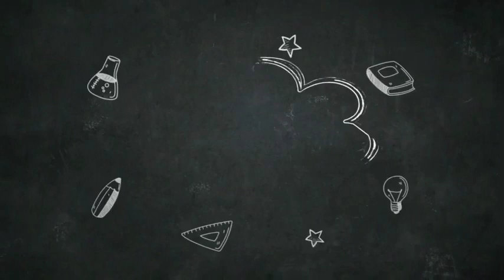MENGATASI BUAH BUSUK Cabe Tomat Pare Jeruk Pepaya Mangga Melon Sirsak Stroberi Sawo Timun Pare dll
cara merakit perangkap lalat buah jeruk